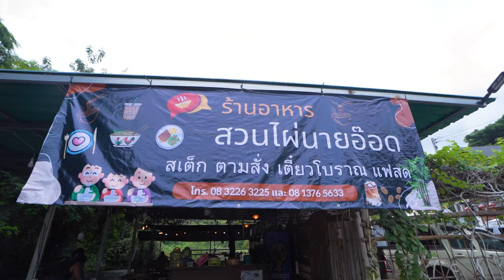อาจารย์ยิ่งศักดิ์ จุดประกายเมนูสร้างสรรค์ แกงกะทิปลากดหน่อไม้สด | คุกกิ้งกูรู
▲Line @yingsakfood